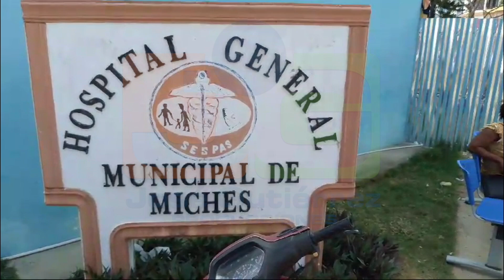Protestan las enfermeras de La Romana y Miches